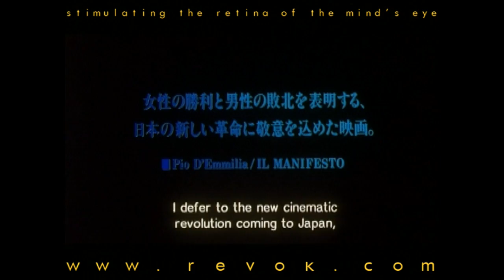A SNAKE OF JUNE (2002) Japanese trailer for Shinya Tsukamoto's surreal erotic thriller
This is the Japanese trailer for Shinya Tsukamoto's A SNAKE OF JUNE.

A man and woman fall into an erotic nightmare when they are stalked by a disturbed man.